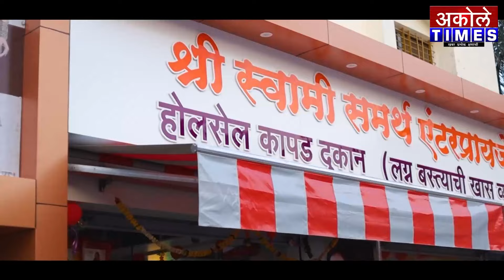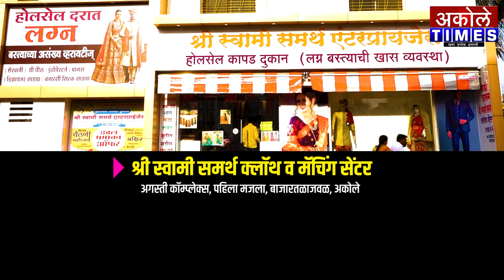बाजीरावशेठ यांनी जनतेची नाडी ओळखली - मारुती मेंगाळ | Akole Times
अकोलेत सह्याद्रीचा राजा गणेशोत्सवा निमित्त सांस्कृतिक कार्यक्रमांची मेजवानी

- मा.श्री.अमोल शिर्के
संपादक,अकोले टाईम्स